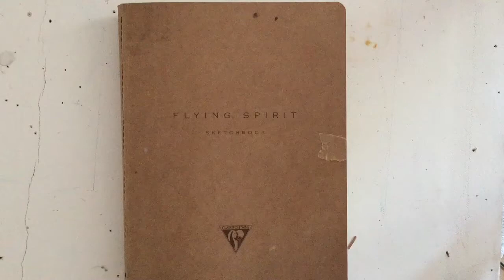Sketchbook Tour no. 1 | mixed media contemporary drawing | artist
I've only ever done these sketchbook tours on Instagram, this is the first time I've uploaded one here! I hope you enjoy.
The book is an A5 Clairefontaine Flying Spirit. I much prefer working a smaller A6 size, so this one was quite a struggle to complete!
Started in July 2019, completed Feb 2020 just before covid lockdown.
Suzie

Music is 3D Dream from audiohub.com

Sketchbook: Clairefontaine Flying Spirit A5